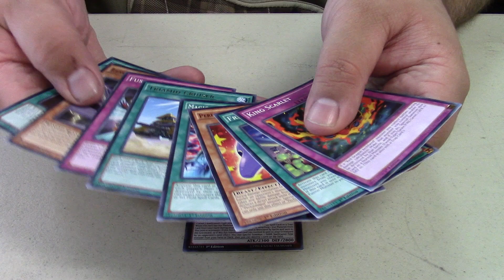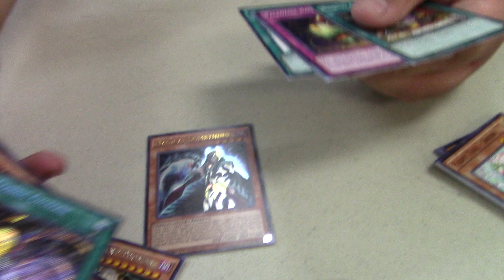AWESOME YUGIOH SNEAK PEEK OPENING - THE DARK ILLUSION 5 PACKS!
DUELING NETWORK: intch95